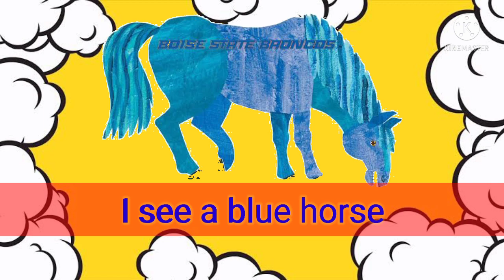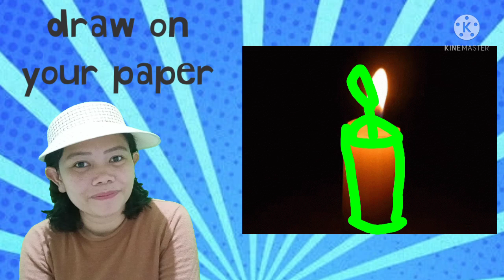sense of sight - science time